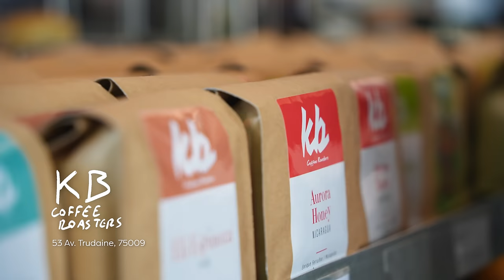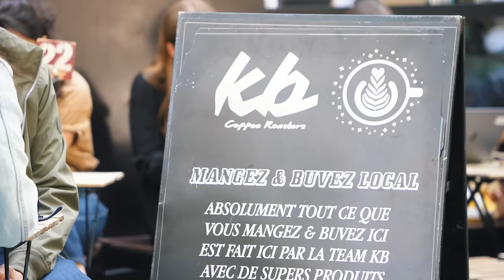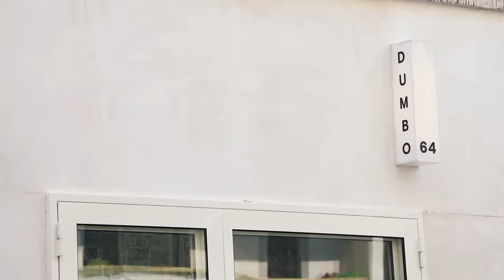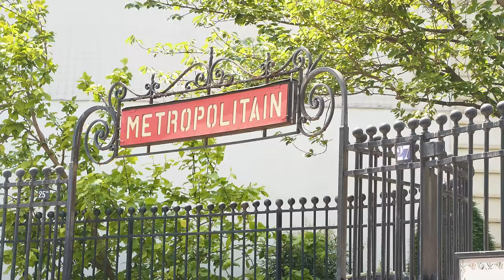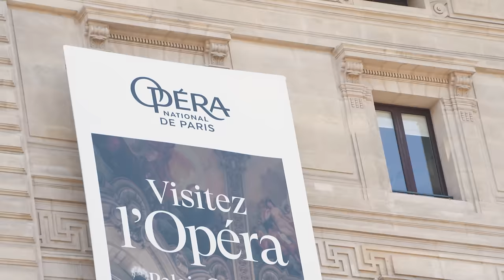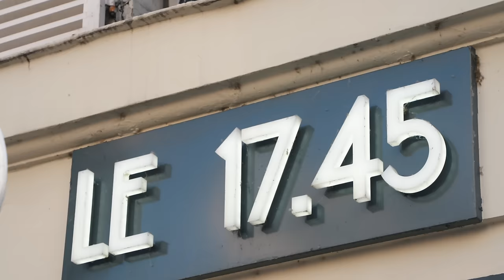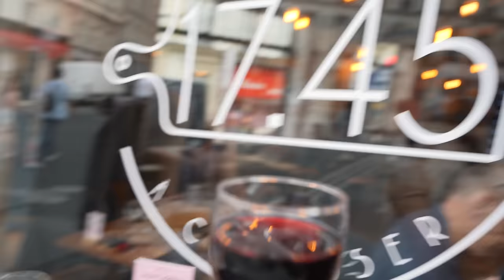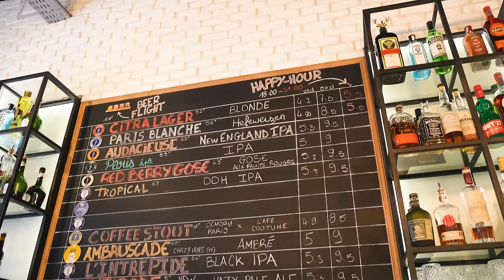Paris 9e Arr - Paris' Smuttiest Arrondissement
It gets pretty smutty in Pigalle, and it's well worth a visit. Grab a copy of my guide to Paris Like the maps I drew? You might get lucky and get one while also helping me make better videos

Patron Producer: Roy Ehlenberg
Edited By: Paulo Pales

00:00 Intro
01:30 KB
03:27 Dumbo
06:40 Trinité
07:46 Palais Garnier
09:06 17.45
11:25 L'Intrepid

FAQ:
How long have you lived in France? Over five years now, holy cow.